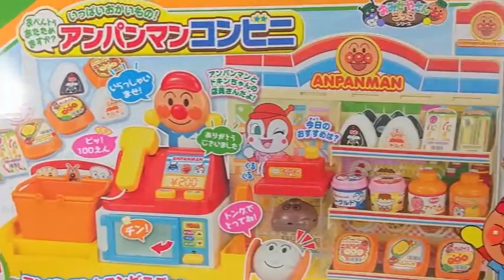Baby Doll & Anpanman Shopping Market Cash Register Toy spiderman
Mont-enabled refrigerator was teongteong rain! Mongah Season ~ ~ ~ ~ Come'll buy a delicious four convenience stores! We also came out to play hungry kongkongyi convenience store ^^